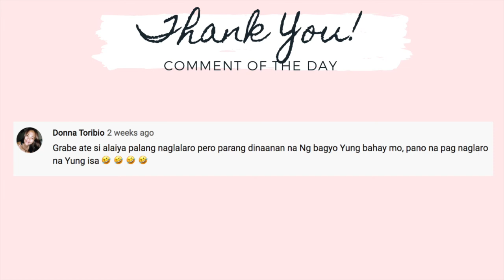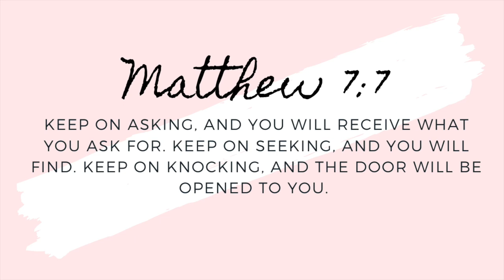REAL DAY IN THE LIFE OF A STAY AT HOME MOM OF 2 || ROUTINE OF TODDLER & BABY || BUSY DITL OF SAHM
Hi lovies! Today’s video is a Day in a life vlog. Spending time with my girls and what we do in our daily life.

Equipment:
Canon G7x mark ii
Canon SL1
Tripods